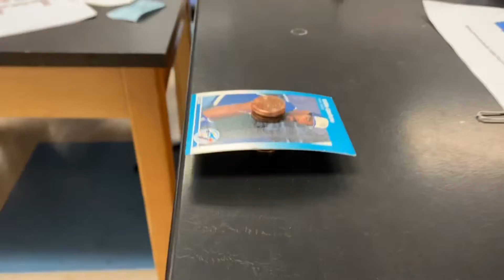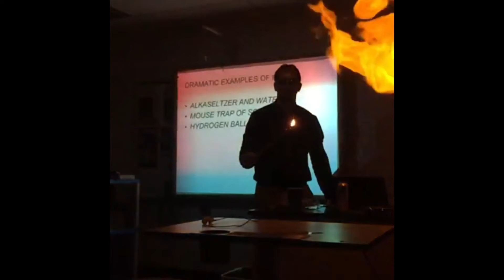Newton's First Law Coin Stack Experiment | Fun Physics Demonstration!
Description:
🔍 Dive into the fascinating world of physics with our entertaining coin stack experiment! In this hands-on activity, we explore Newton's First Law of Motion in a fun and interactive way. 🤔

👉 Experiment Instructions:

Stack 10 pennies on top of each other.
Place a card carefully on top of the penny tower.
Now, challenge the laws of physics by stacking 5 more pennies on top of the card, directly over the existing 10 pennies.
Get ready for the action! Flick the card and observe whether you can defy Newton's First Law.

🤓 What to Expect:
Newton's First Law of Motion states that an object at rest will stay at rest, and an object in motion will stay in motion unless acted upon by a net external force. In this experiment, the lower stack of pennies represents the resting state, and the card serves as the external force. Will the pennies on top remain motionless, or will they succumb to the forces at play?

🎓 Educational Takeaways:

Understand the concept of inertia and how it relates to Newton's First Law.
Explore the impact of external forces on objects at rest.
Enhance your physics knowledge in a hands-on and entertaining way!

👍 Why Try This Experiment:

It's a fantastic way to visualize and grasp the principles of Newton's First Law.
Engage in a fun and interactive learning experience suitable for all ages.
Challenge your friends and family to see who can master the art of keeping the pennies still!

🚀 Join the Physics Fun!
Share your results and tag us on social media using PhysicsFunChallenge. Let's unravel the mysteries of physics together!

Get ready to flick, stack, and discover the secrets of Newton's First Law with our coin stack experiment! 💡✨